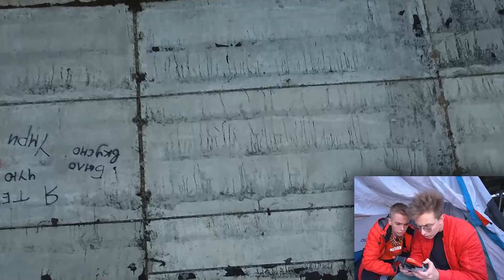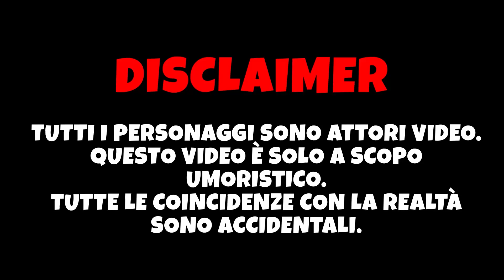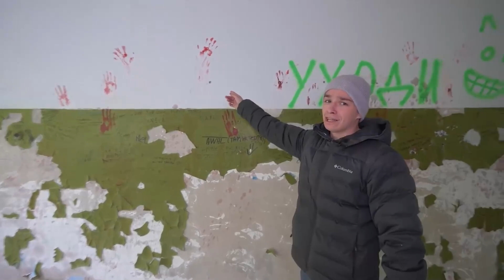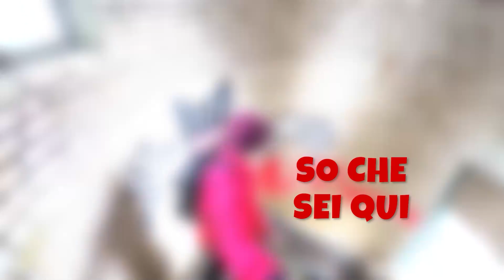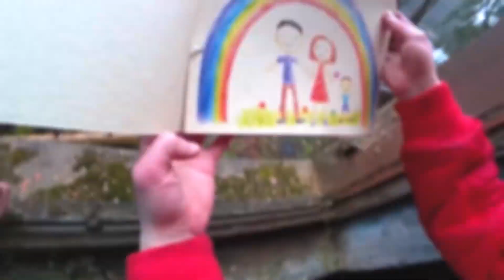DRONE CATTURA CARTOON DOG che attacca CARTOON CAT! **CARTOON DOG esiste**